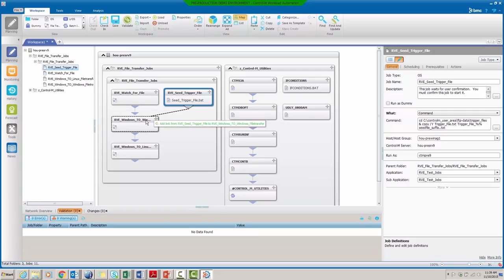IT Automation Excellence with BMC Software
BMC IT automation solutions enable the accelerated delivery of digital services at scale while improving quality, control, and compliance. Our comprehensive platform orchestrates and automates the full digital infrastructure.